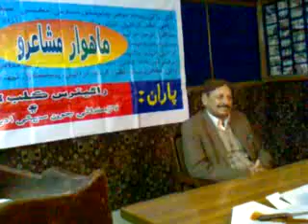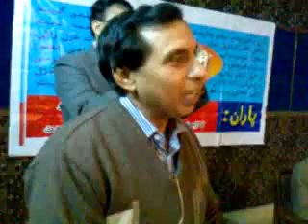Birthday of Kamil Imdad Jatoi.3gp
Mahwaar Mushaaero.. Labour Hall Larkano